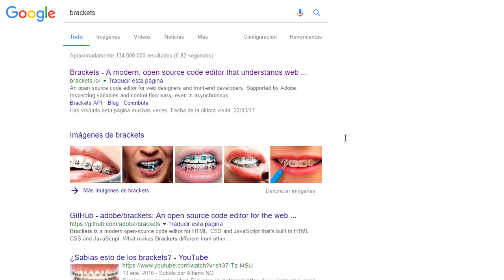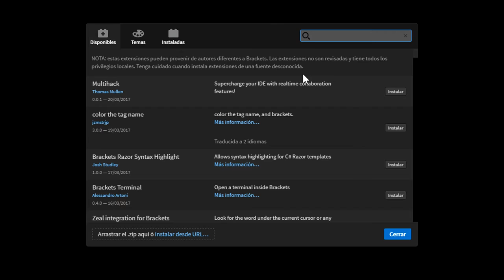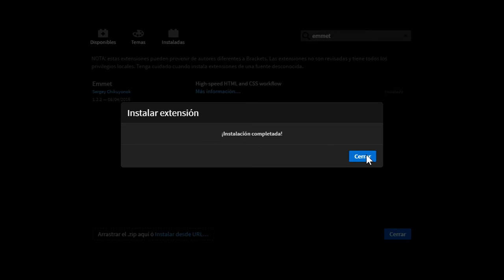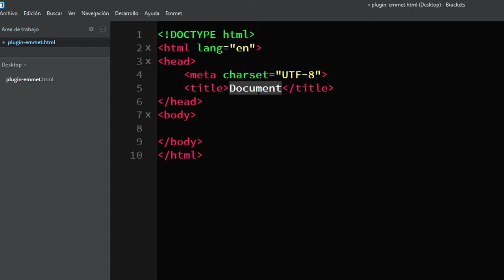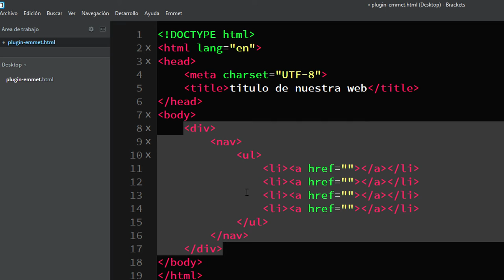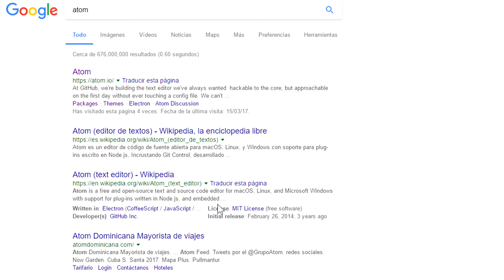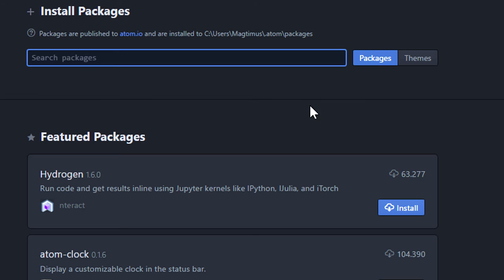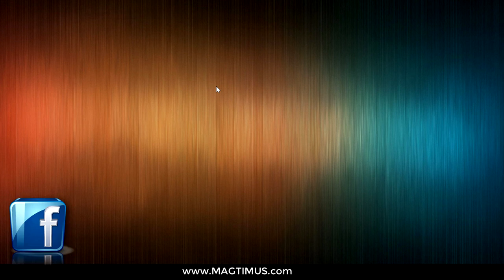Como instalar "Emmet" en Brackets - Atom (Bien explicado)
Aprenderas como añadir el plugin de emmet para lo que son dos tipos de editores de codigo, las cuales son brackets y atom de una manera muy facil y practica, te dare una pincelada de como darle uso a este plugin tan interesante, espero que te sirva en tus desarrollos web.

Como añadir un fondo animado a tu sitio web con html5 - css3 ►